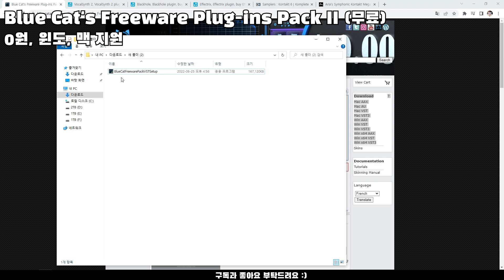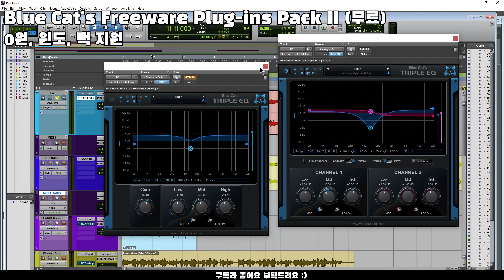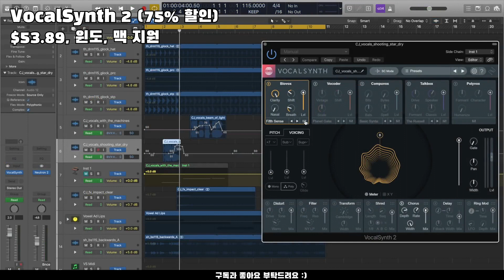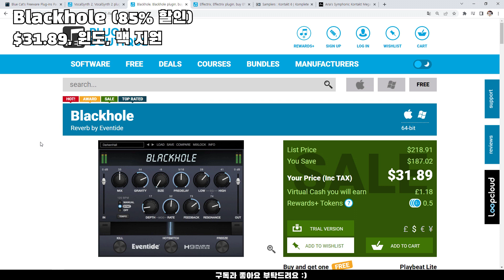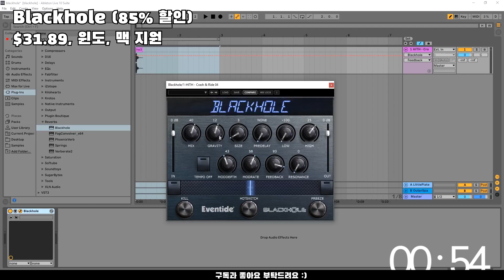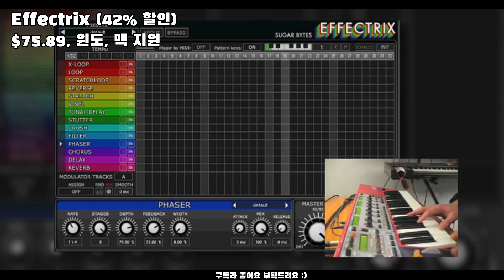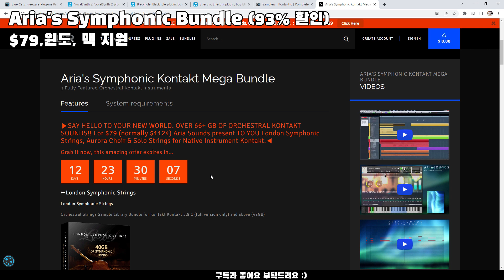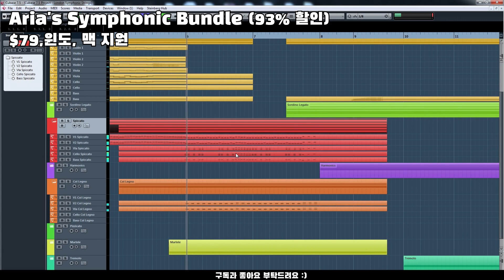자 대기들 타시고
00:00 Blue Cat's Freeware Plug-ins Pack II (무료)

01:30 VocalSynth 2 (75% 할인)

03:00 Blackhole (85% 할인)

04:30 Effectrix (42% 할인)

06:00 Kontakt 6 (50% 할인)

07:30 Aria's Symphonic Kontakt Mega Bundle (93% 할인)